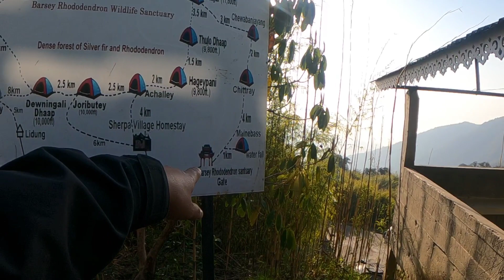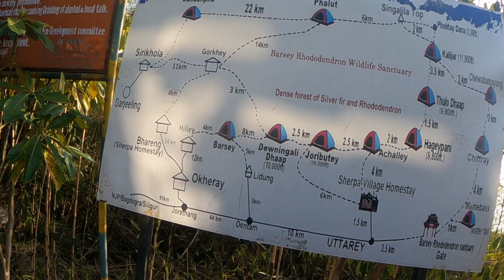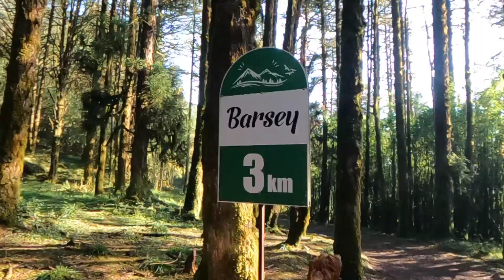Barsey Rhododendron Sanctuary || sikkim || Hillay to Barsey || hiking vlog.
Day 2 || Barsey Rhododendron Sanctuary || Hiking || Hillay to Barsey.